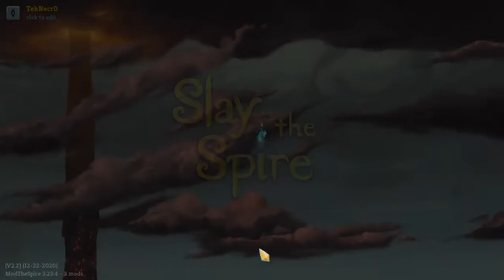(Slay the Spire [Modded]) [12/21/21] The Gatherer [TehNecr0]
This is a character I've been interested in trying, but never got around to downloading. As such, this is the first run I've actually done with this character.
This features some rather unique playstyles in the sense that you can focus on Flower cards (and cards that upgrade it), potions, or try going for a highlander build. What also interesting is that relic that shows you the pick rate of prize cards. Coincidentally some of the lower pick cards were better for me.
Overall, this is a fun character to try and build around. It's not common to see the incentive of highlander builds.

Follow me where I am!